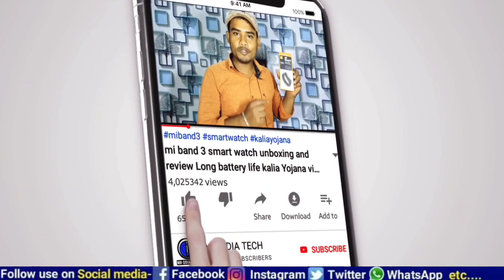pm Kisan 11th insatelmeant date 2022 || pm Kisan samman nidhi yojana money transfer √ Kalia Yojana